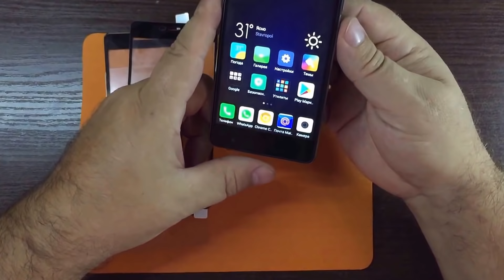Самое лучшее стекло 3D 5D 6D 9D Клеим на Xiaomi Redmi 4 Prime